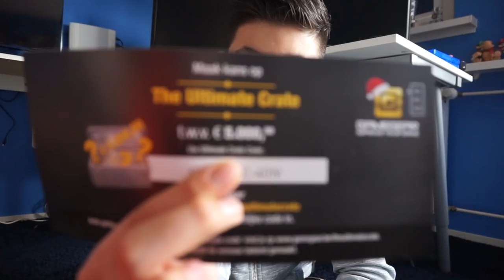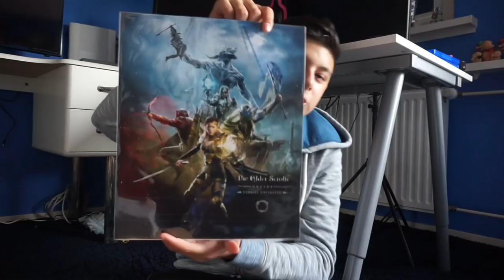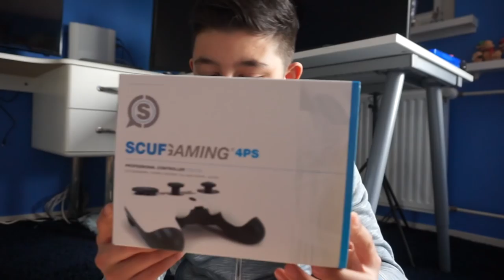''GAMEGEAR SUPPLYCRATE UNBOXING!''